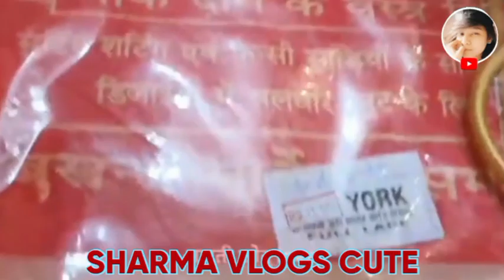aerial आज आरती लेगी उपहार | किसकी शादी में जा रही है आरती जल्दी देखो वीडियो|आरती छोटू प्रेम कहानी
aerial आज आरती लेगी उपहार | किसकी शादी में जा रही है आरती जल्दी देखो वीडियो
chotukepapa(अगर आपको भी मेरी वीडियो कोई डिलीट करवानी है तो मुझे कॉन्टैक्ट करें कॉपी पेस्ट करें चैनल है यह मेरा फर्स्ट टाइप ना दे मुझे कॉन्टैक्ट करने की कोशिश करें)
. credit by, chotu love Aarti//
आरती छोटू प्रेम कहानी की सच्चाई
आरती छोटू का वीडियो
आरती छोटू का प्यार
chotu aarti video👈👈👈👈👈👈
chotu aarti ka love story
chotu aarti ka video👈👈👈👈👈👈
Chotu arti love story😚😚😚😚
छोटू आरती प्रेम कहानी👈👈👈👈👈
chotu aarti ke video😊😊😊😊
chotu yadav love🙏🙏🙏🙏🙏